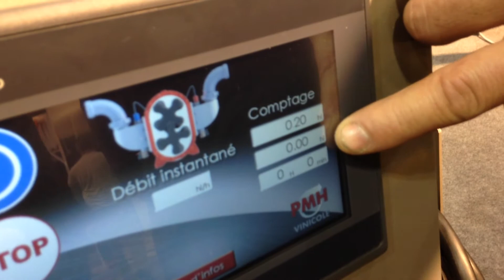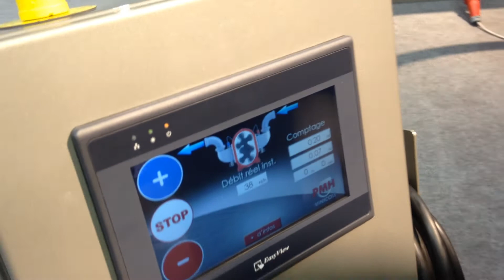Oenopompe de PMH vinicole se met à l'électronique embarquée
En savoir plus sur Oenopompe et PMH Vinicole?